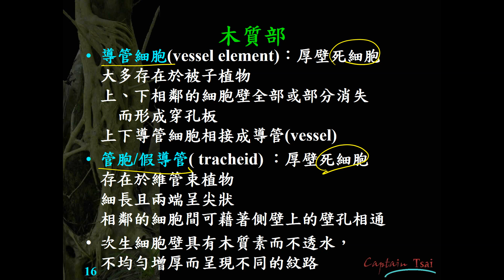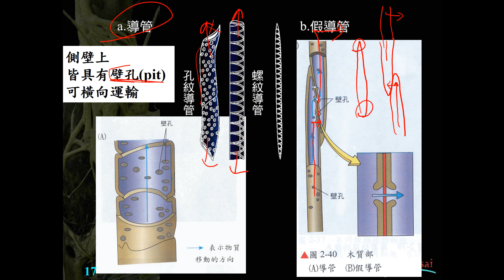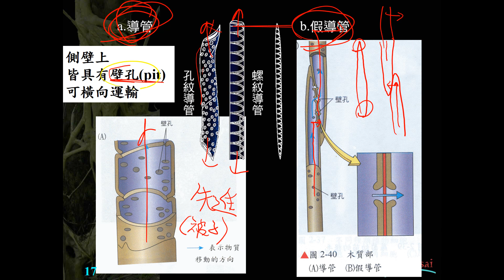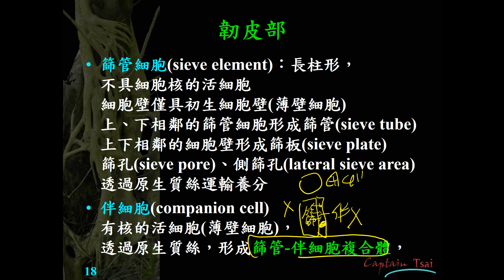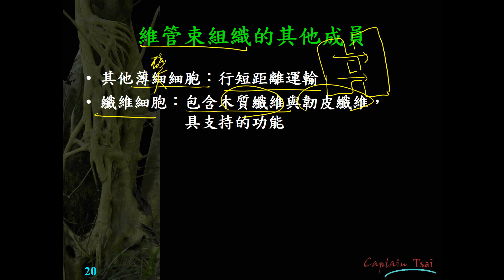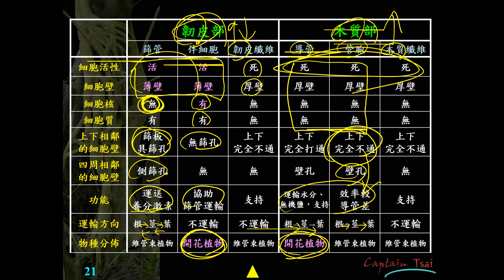11201選修生物(二)2-1-07輸導組織(一恭)(有字幕)